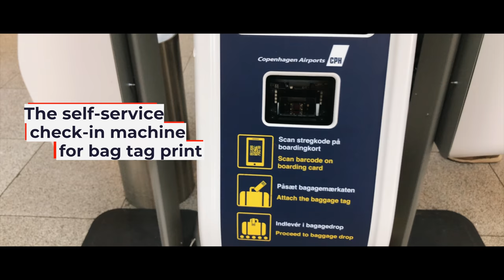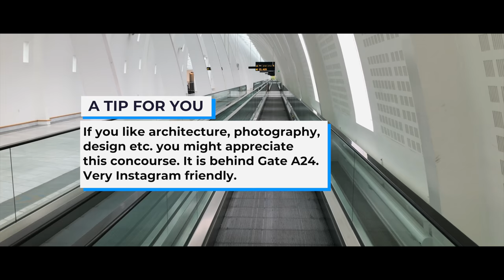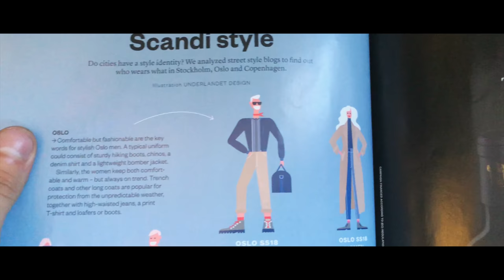FAROE ISLANDS STUNNING LANDING | VAGAR AIRPORT (FAE) | SCANDINAVIAN AIRLINES SAS A320NEO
SAS Scandinavian Airlines flight from CPH to Vagar Airport (Faroe Islands)

0:00 Copenhagen Airport
1:18 Airport Spotting
1:48 Airport Architecture
2:58 Take off
4:50 In flight
5:41 Amazing landing

EQUIPMENT:
SHOT ENTIRELY ON IPHONE 8 PLUS, USING A ZHIYUN SMOOTH 3 SMARTPHONE GIMBAL.

ALL VIDEO AND AUDIO MATERIAL ORIGINALLY CREATED AND EDITED BY DOMINIK BLASKO.